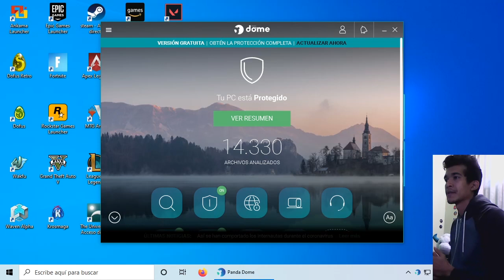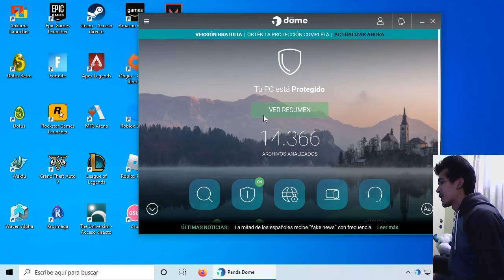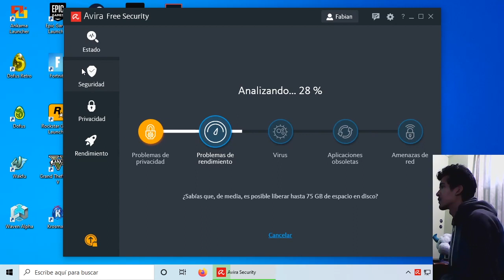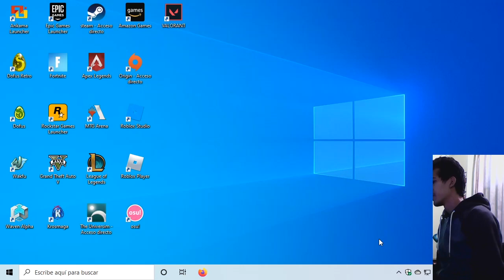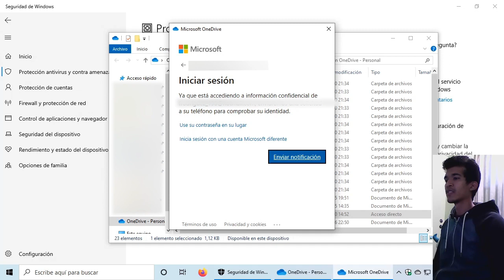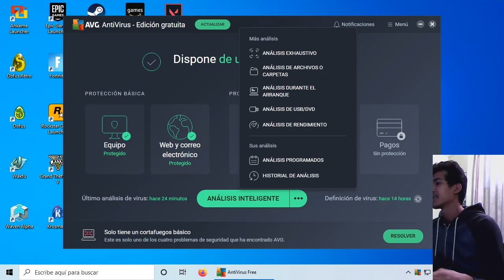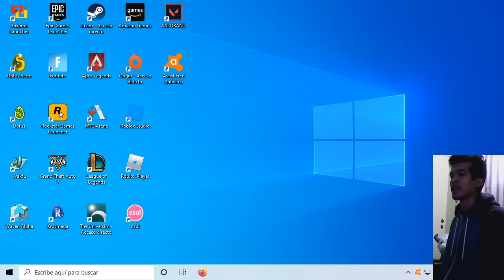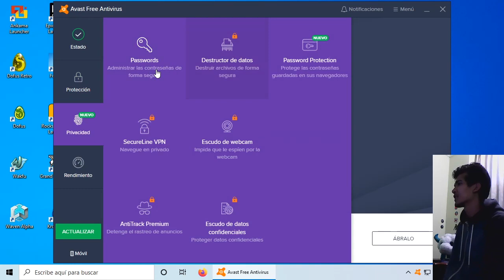🥇 Top 5 mejores antivirus gratuitos 2020 para Windows 10, 8.1, 7 | Akino Bioha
Selecion de antivirus gratuitos en 2020.